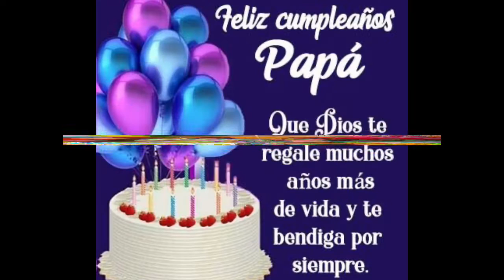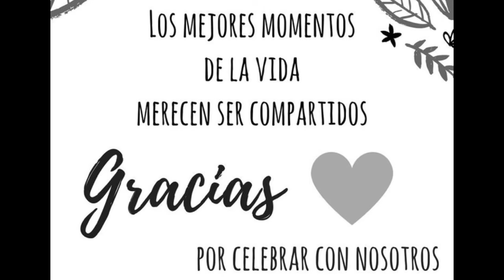Celebrando los 60 años de mi papá, Miguel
Les presento la fiesta de los 60años de mi papá con temática de los años 50s y 60s

Gracias por su apoyo y vistas.

Si aún cuentas con tu papá no olvides decirle lo mucho que lo quieres, que aprecias lo que hace por ti y lo mucho que lo valoras.

No pienses en lo que tú papá te dio o no te dio cuando eras pequeño porque créeme que tu padre te lo dio todo lo que pudo, así que aprovéchalo ahora que lo tienes en vida y dile con el corazón abierto